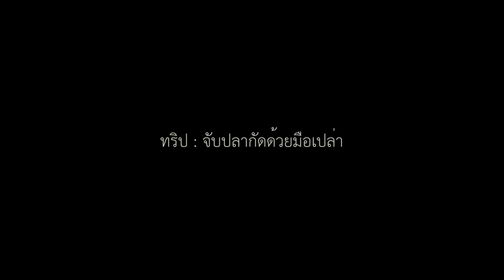วิธีจับปลากัดด้วยมือเปล่า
ทริป : จับปลากัดด้วยมือเปล่า
ลองทำดูครั้งแรกครับ ติชมกันได้ อยากให้คลิปต่อไปทำอะไร ก็คอมเม้นต์ใต้โพสนี้ครับ
ถ่ายภาพ / วีดีโอ สรรเพชร เซียนรองมวย (ช่างภาพชั่วคราว'วงกลม)